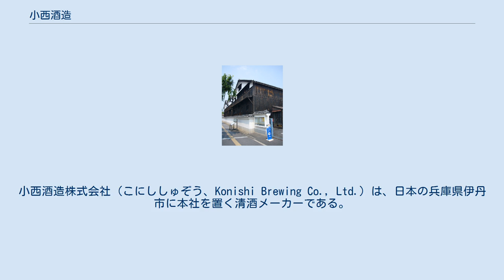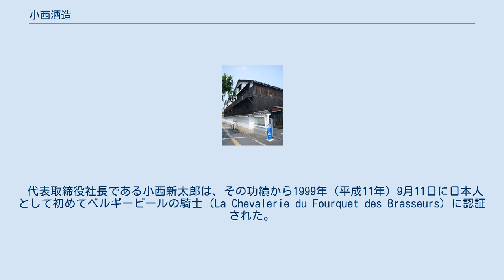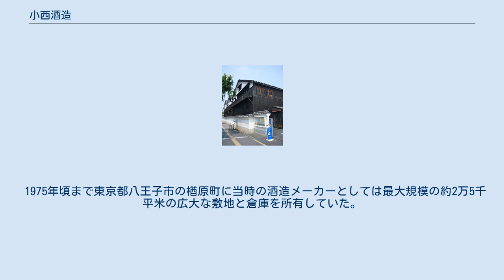小西酒造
小西酒造株式会社（こにししゅぞう、Konishi Brewing Co., Ltd.）は、日本の兵庫県伊丹市に本社を置く清酒メーカーである。
 キャッチフレーズは「山は富士 酒は白雪」。
企業スローガンは「誰も歩いていない道を行く。」。
 ブルワリーミュージアム『長寿蔵』 1550年創業。
清酒「白雪」（雪の「ヨ」の真ん中の線は突き抜ける）の醸造元であり、現在では、清酒の製造のみならず、ビールの醸造、輸入酒の販売もおこなっている。
文禄 - 元禄期（1661年 - 1704年）ごろの伊丹は上方酒造業の中心で多くの酒造業者があり、小西酒造もそのころを起源とすると考えられている。
酒造メーカーの中では有数の歴史を持つ企業としても知られる。
初代は薬屋新右衛門。
「新右衛門」の名は現代まで続く名跡となっており、2020年には創業470年の節目を機に、当代の社長が15代小西新右衛門を襲名した。
 企業博物館としてブルワリーミュージアムを設けている。
また同社の本社が伊丹市にあることから宝塚歌劇団ならびに阪急阪神東宝グループ（旧:阪急グループ）とのつながりが深いことでも知られる。
阪急電鉄の駅ベンチには長年、白雪の広告が入っていたことでも知られた。
 昭和時代にプロ野球・阪急ブレーブスが本拠地としていた西宮球場は、地元という事で球場の外野スタンドにスポンサーとして協賛していた。
よく昔の名場面のVTRで、1971年（昭和46年）のオールスター戦の江夏豊（阪神）の9連続奪三振のシーンで白雪の看板が映される。
 本社はかつて伊丹市中央3-5-8の兵庫県道13号線沿いにあり、長らくランドマークとして機能していたが2013年（平成25年）2月に東有岡2-13の富士山蔵敷地内へ移転している。
 小西酒造は、いち早くベルギービールを日本に輸入しはじめた企業である。
兵庫県伊丹市とベルギー・ハッセルトが姉妹都市になったことを契機に第15代社長の小西新太郎が輸入を開始した。
1988年（昭和63年）11月のヒューガルデン・ホワイトを皮切りに様々な醸造所と取引を行う。
ベルギーを代表する伝統的醸造所であるカンティヨン醸造所は、ヨーロッパ圏外に輸出する際の最初の取引先として小西酒造を選択している。
 代表取締役社長である小西新太郎は、その功績から1999年（平成11年）9月11日に日本人として初めてベルギービールの騎士（La Chevalerie du Fourquet des Brasseurs）に認証された。
 2007年（平成19年）の時点では、小西酒造は日本でのベルギービール輸入のシェアのうち約60%占めていた。
しかし、2008年（平成20年）9月4日から、その過半数を占めていた主力商品ヒューガルデン・ホワイトをはじめ6銘柄の日本国内での販売権がアサヒビールに移ることになる。
そのため、小西酒造はヒューガルデン・ホワイトの代替となる商品の獲得を急務としていた。
 2008年（平成20年）8月27日、小西酒造は、デュベル・モルトガット醸造所の新製品「ヴェデット・エクストラ・ホワイト」の日本での販売を発表した。
 「白雪ビール」というブランドの地ビールを生産している。
 1995年（平成7年）6月、本社ビルの横に地ビールレストラン「白雪ブルワリービレッジ長寿蔵」をオープン。
建物は、昔、酒蔵として使われていたものを改造している。
 平成14酒造年 - 29酒造年 小西家が武道を尊ぶ家柄であることでも知られている。
小西家は1786年（天明6年）から伊丹に道場を開き、剣道やなぎなたを稽古していた。
小西業茂（11代目小西新右衛門）は明治維新後、道場を一般に公開して「修武館」と名付け、子弟の教育にあたった。
 小西新右衛門夫人の静子と次女敬子が2代に渡り会長を務めた全日本なぎなた連盟の本部も長らく小西酒造本社内に置かれていたが、2013年（平成25年）の本社移転に伴い近隣の中央1丁目へ移転している。
 硬式野球部は1958年（昭和33年）に軟式から転じ、伊丹市代表として都市対抗野球大会に出場した事もある。
1999年（平成11年）限りで休部。
 同社出身の谷中真二は、西武がドラフト指名した当日、酒蔵で樽の中に醸造中の酒の様子を確認するために梯子に登っており、同僚が西武の指名を伝える場面がテレビで映された。
 小西酒造は1995年まで、兵庫県宝塚市ふじガ丘に野球場「白雪グラウンド」を所有していた。